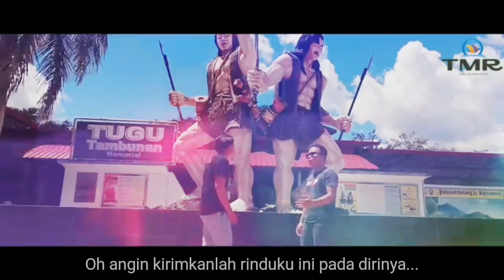Tangaband - Rasa Rindu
Lirik : Callix
Tamalang Music Record

Ku duduk sendirian disini
Terkenangkan masa lalu
Namun itu cumalah khayalanku
Sakit yang kurasa

Namun cinta ini cuma menyakitkan diriku
Sayang yang kau beri aku yang terluka

Oh angin kirimkanlah rinduku ini pada dirinya yang jauh disana
Agar bisa merasakan rinduku

Ku berharap kamu disana seperti aku disini
Agar kamu bahagia walau kita tidak bersama lagi

Akan kusimpan semua kenangan bersamamu